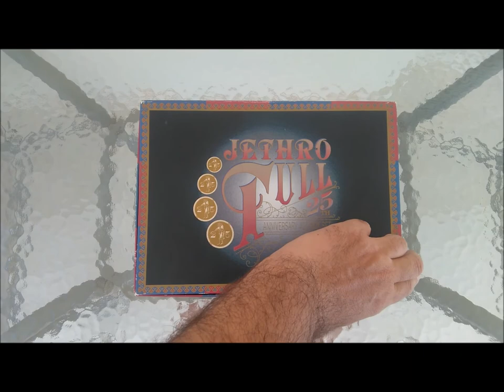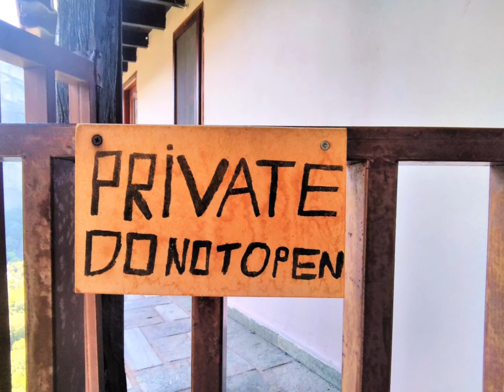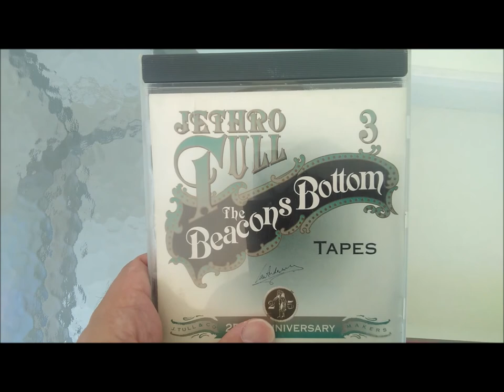Jethro Tull - My God (live rare version - Greek lyrics in description)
Taken from the 25th Anniversary 4 CD's box set (3rd CD)
All pics are from the unique and worldwide known Monastery area of Meteora (Thessalia Region, located in Central Greece)

Ελεύθερη μετάφραση στα Ελληνικά:

"Άνθρωποι τι έχετε κάνει
Τον κλειδώσατε σ' ένα χρυσό κλουβί
χρυσό κλουβί.
Τον κάνατε να κολλήσει με την θρησκεία σας
Αυτός που αναστήθηκε από τον τάφο
από τον τάφο.

Είναι ο Θεός του τίποτα
αν αυτό είναι το μόνο που μπορείτε να δείτε
Είναι ο Θεός των πάντων
ζει μέσα σου και μέσα μου.

Έτσι πλάγιασε δίπλα Του με ευλάβεια
και μην τον επικαλείστε συνέχεια να σας σώσει
Από τις κοινωνικές σας ατασθαλίες
και από τις αμαρτίες που θέλετε να σβήσετε
που θέλετε να σβήσετε

Και η αιμοσταγής Αγγλικανική εκκλησία
στις αλυσίδες της ιστορίας.
Ζητάει την παρουσία σου στην γη σε..
μια συνάντηση για τσάι!

Και η ταφική εικόνα, ξέρετε Ποιου
που με την πλαστική του σταύρωση
τον έχει ήδη κανονίσει
τον έχει κανονίσει
Και με μπερδεύει το ποιος, που και γιατί

Και όπως τρώει τα χτυπήματα
τρώει τα χτυπήματα
Ομολογώντας τα συνεχή αμαρτήματα
σε ατελείωτους σπαρακτικούς ήχους

Και θα προσεύχεσαι ως την επόμενη Πέμπτη
Σε όλους τους Θεούς όπου μπορείς να στηριχθείς.."
Copyright: Epitopou Maps (03/07/2022)